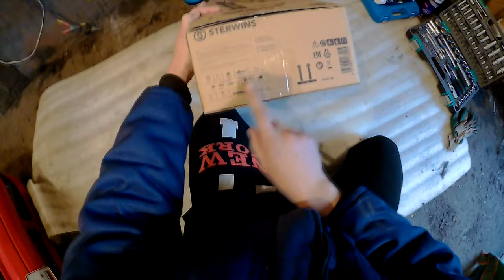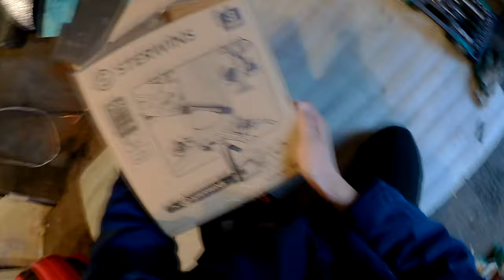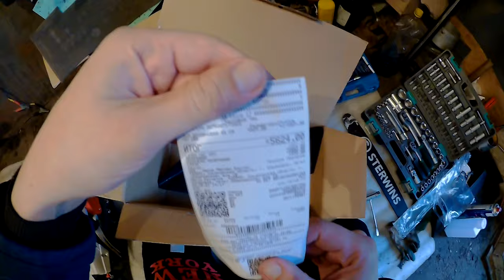КУПИЛ КИТАЙСКУЮ БЕНЗОПИЛУ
ПРИВЕТ ДРУГ Я